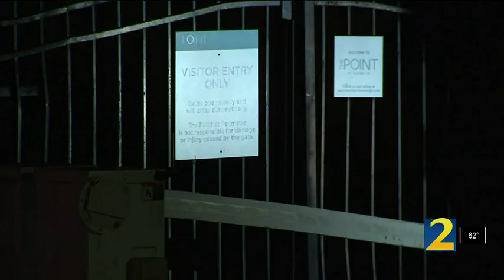Woman calls for help saying her own brother stabbed her; police find her dead in DeKalb County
The Dunwoody Police Department is investigating a stabbing that left one woman dead.

app=desktop&sub_confirmation=1